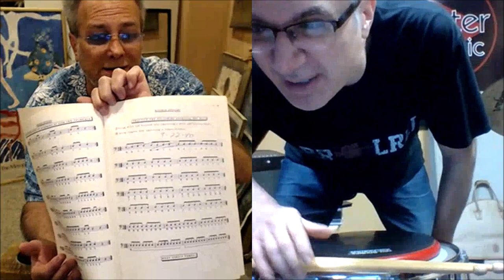Teaching Spivack Turn And Fulcrum (10/28/22)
Teaching Spivack Wrist Turn, Fulcrum, Rebound, Throw and Stick Control to Joe Iannuzzi from LA.

Using
VICFIRTH: American Classic 8D sticks
Kevin and his students are using:  TRU-BOUNCE AQUARIAN drum pads by Aquarian Drumheads.

Endorses: Paiste, Mapex, Aquarian Drumheads, VicFirth

*Special Thanks to Jackie at Eye Image Optical - Kevin is sporting Dolce & Gabbana frames.

Kevin Crabb teaches on Skype.  or email him directly kevin at kevincrabb.com and set up a free consultation.

Please also visit Kevin's FB Page at: Kevin Crabb Drums